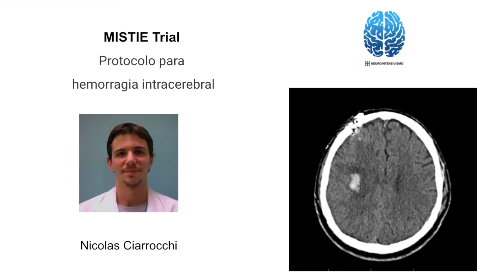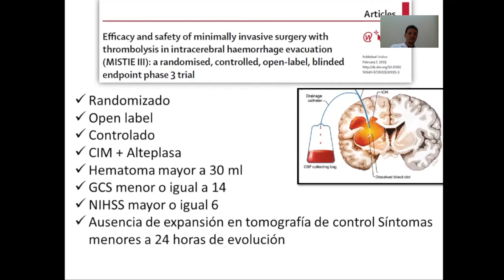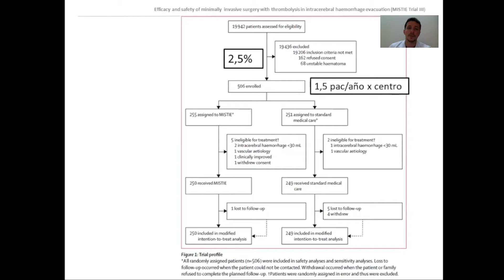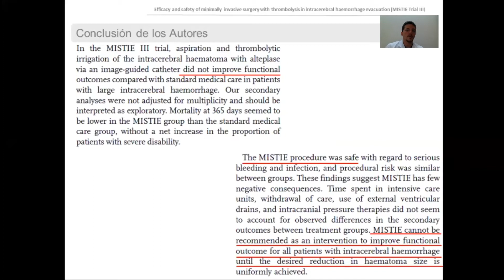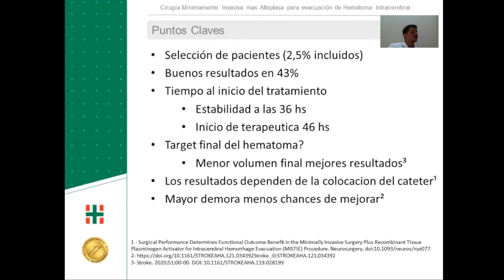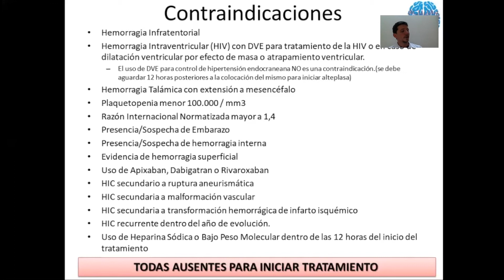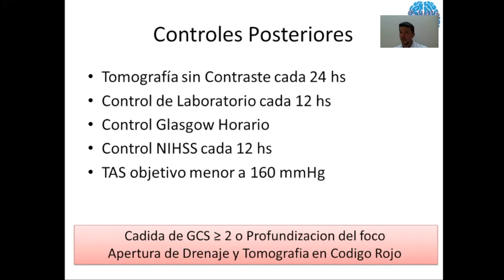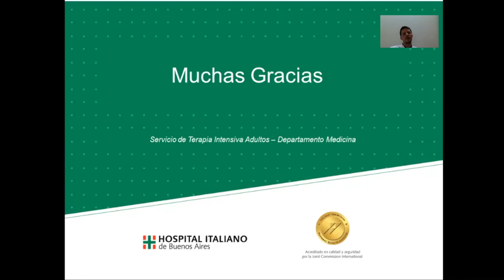MISTIE III trial: protocolo para hemorragia intracerebral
Ateneo del Servicio de Terapia Intensiva Adultos del día 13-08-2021
dictado por el Dr. Nicolás Ciarrocchi.